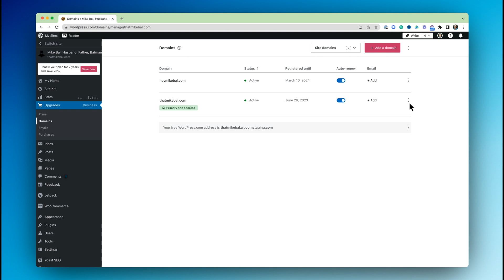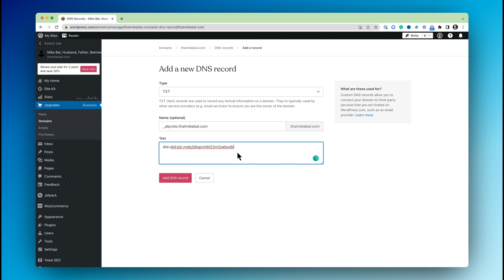How to verify my domain with a DNS TXT record on WordPress.com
8 easy steps
Step 1: Navigate to the site that your domain is associated with on WordPress.com — if you only have one site you can simply go to WordPress.com.

Step 2: Use the left hand menu to navigate to Upgrades/Domains.

Step 3: Identify the domain you want to use and click on the vertical elipses on the right. Click “view settings.”

Step 4: Click on the arrow to the right of “DNS Records” to expand the information. Click on “Manage.”

Step 5: Click the “+ Add Record” button at the top of the screen.

Step 6: Change the record type from “A” to “TXT.”

Step 7: Add the Bluesky information to your record.

Add _atproto in the “domain name (optional)” field.
Add the Bluesky “Value” in the “Text” field.
Step 8: Click the “Add DNS record” button.

I’m always pleasantly surprised by how fast our DNS is. In this case, I was able to verify the record in the Bluesky app less than 30 seconds after I saved it on WordPress.com. Here’s what the app looks like while you’re setting up, after it’s verified, and after you officially update your handle.